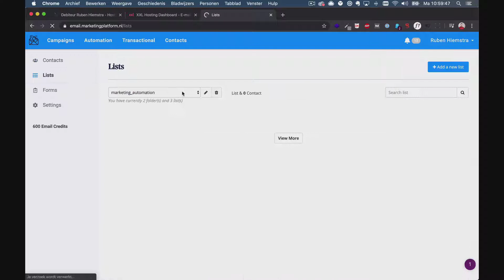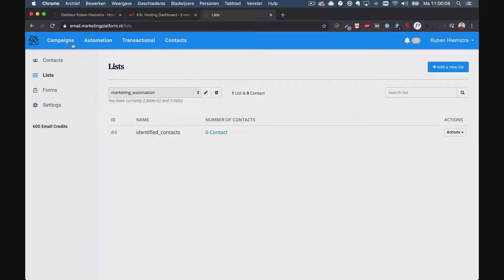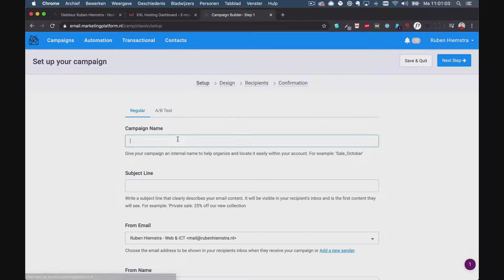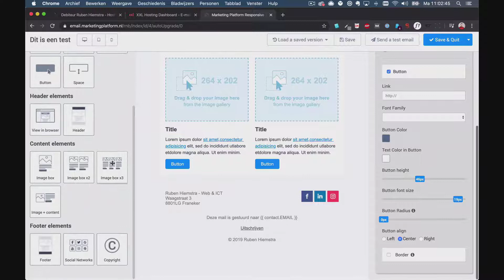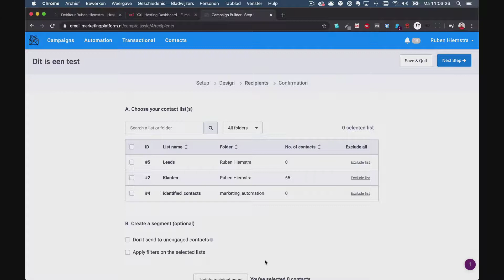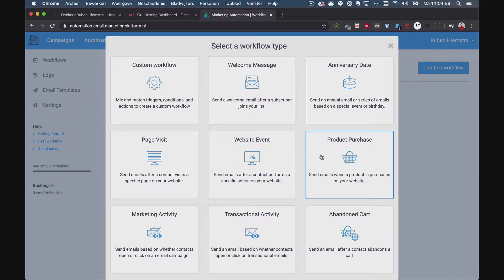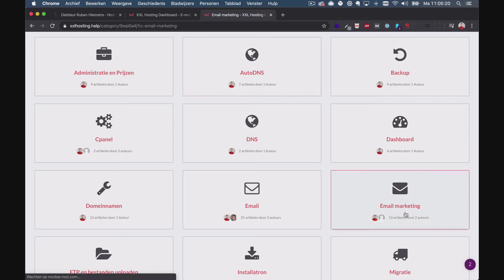Introductie: E-mailmarketingtool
In deze video legt Ruben je uit hoe je aan de slag kunt gaan met onze e-mailmarketingtool!

Zijn er na het kijken van de video nog onduidelijkheden of heb je nog vragen? Neem dan gerust contact met ons op